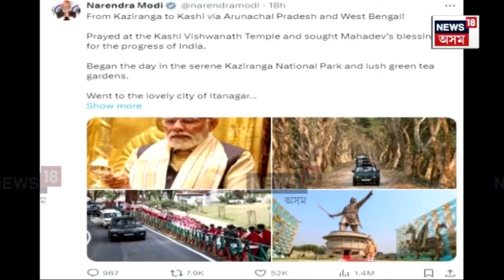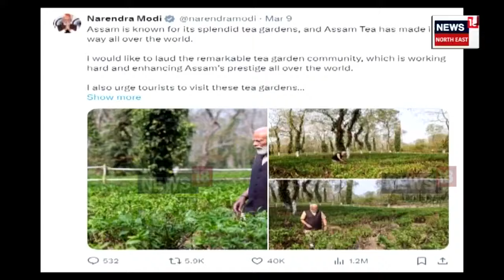Narendra Modi : প্ৰধানমন্ত্ৰীৰ X হেণ্ডেল মাৰফৎ বিশ্বত বিয়পিছে বীৰ লাচিতৰ গাঁথা | N18V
Narendra Modi | প্ৰধানমন্ত্ৰী নৰেন্দ্ৰ মোদীৰ মহানুভৱতা। এনিশাৰ আমেজ লৈ কাজিৰঙাৰ ব্ৰেণ্ড এম্বেছেডৰৰ ৰূপত অৱতীৰ্ণ হ’ল প্ৰধানমন্ত্ৰী। নৰেন্দ্ৰ মোদীৰ X হেণ্ডেলৰ মাধ্যমেৰে বিশ্বৰ লাখ লাখ লোকৰ হৃদয় চুইছে কাজিৰঙাৰ সৌন্দৰ্য আৰু লাচিত শৌৰ্য বীৰ্যই।